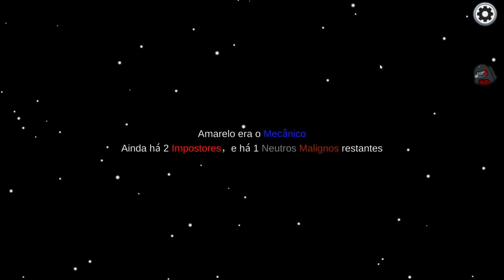*FUNÇÃO VÍRUS* NO AMONG US! (Mate e Infecte!)